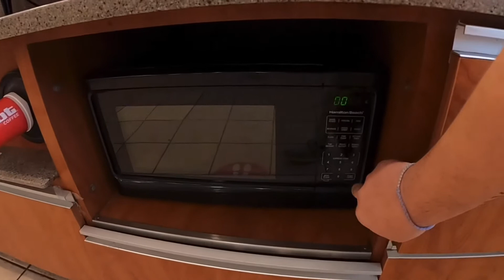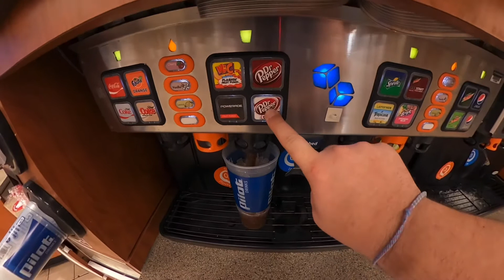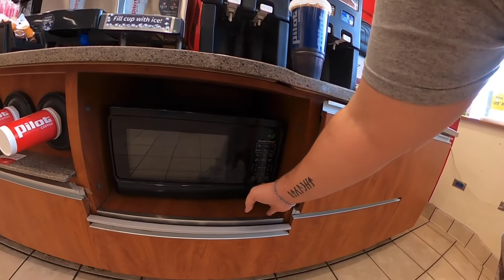My new toy.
Got a GoPro Max.